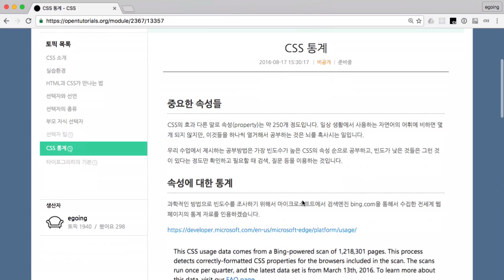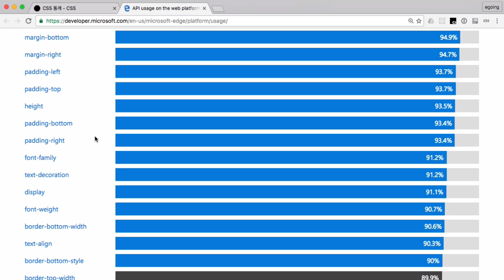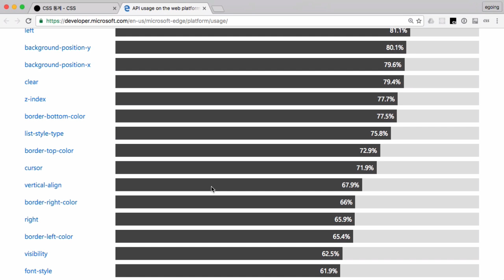CSS 수업 - 속성을 공부하는 방법